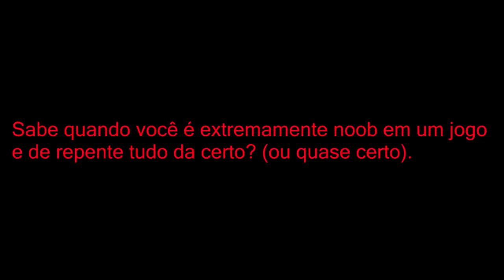Battlefield Hardline - Highlights ou Não ...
Se puderem curtir a fanpage ...

Musica do vídeo: Abide by me - Memoirs